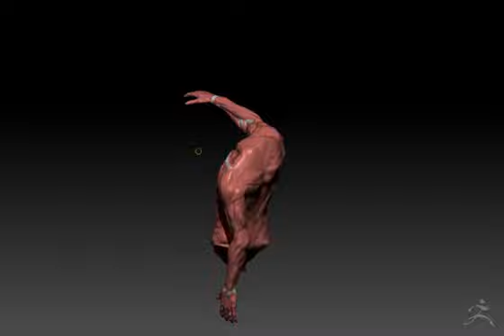Human Anatomy of Muscles Few of old works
Human Anatomy of Muscles
Few of old works